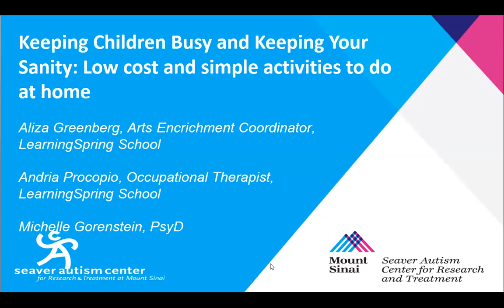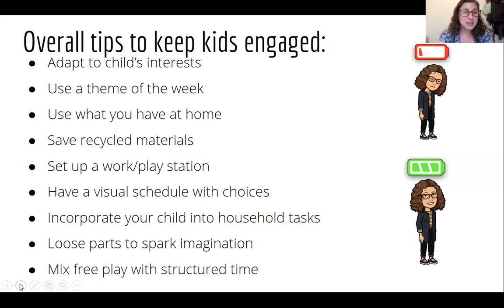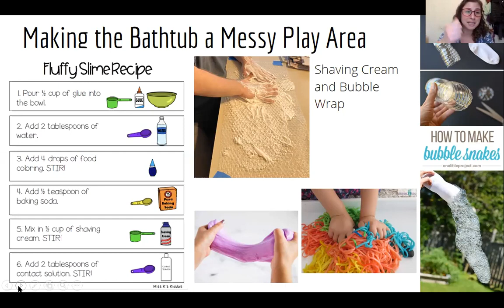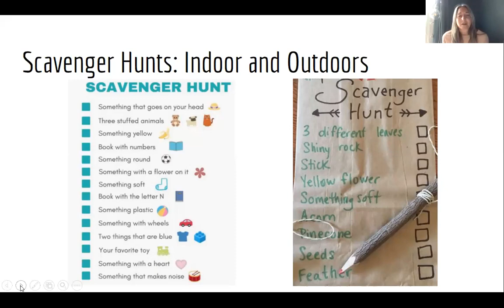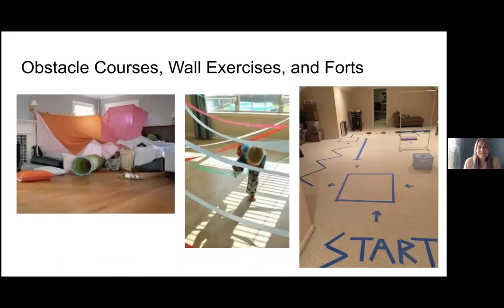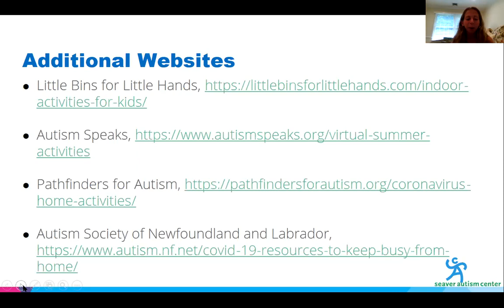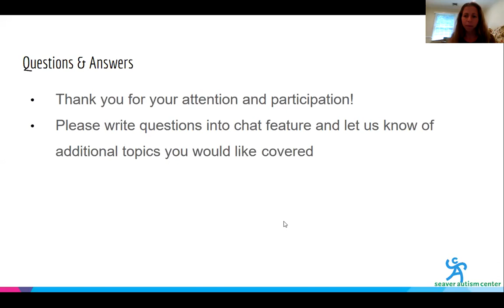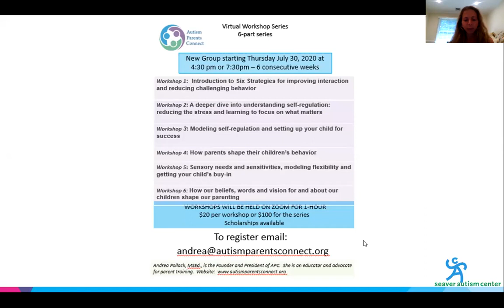Keeping Children Busy and Keeping Your Sanity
Low cost and simple activities to do at home.